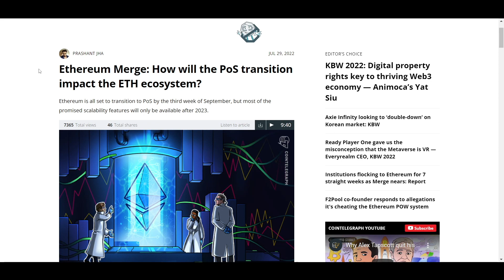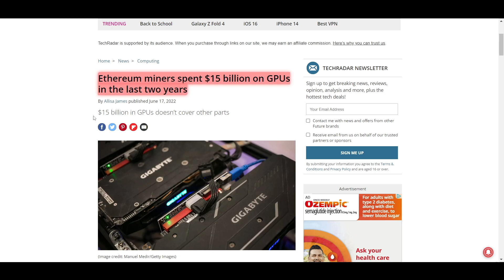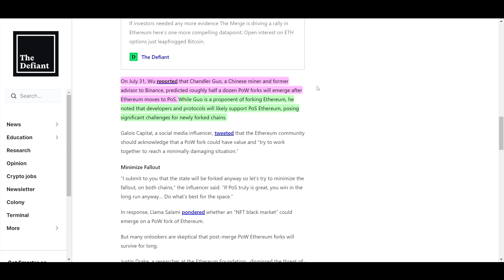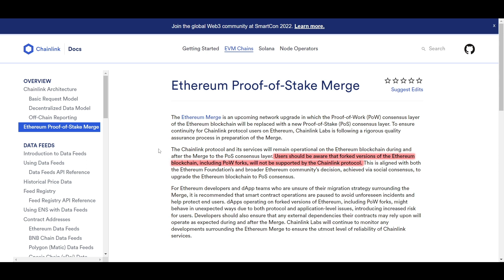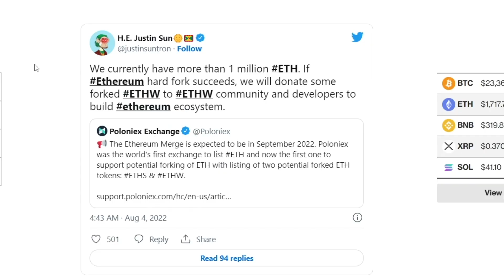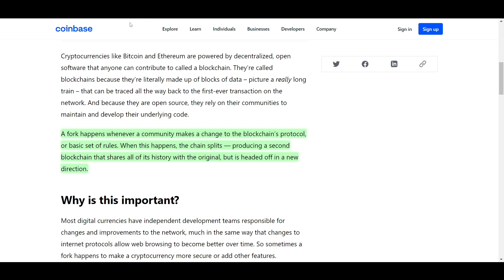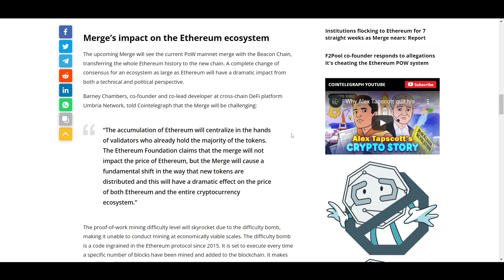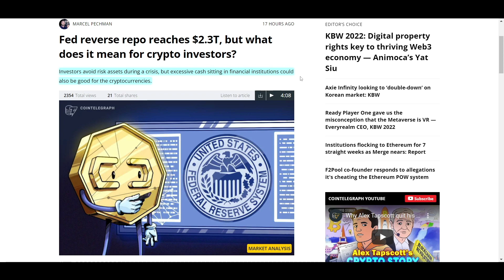¿TENDRÍAIS QUE COMPRAR ETHEREUM? [La verdad sobre la unión (Merge)]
En este video hablamos del próximo 'merge' (unión) de Ethereum así como del potencial de bifurcaciones "proof of work" de Ethereum en el futuro cercano.

0:00 Intro
0:58 Bifurcaciones PoW
7:08 La unión (Merge)

¡HASTA 9030$ EN BONOS ABAJO!

⛓ 🔗 Enlaces útiles 🔗 ⛓